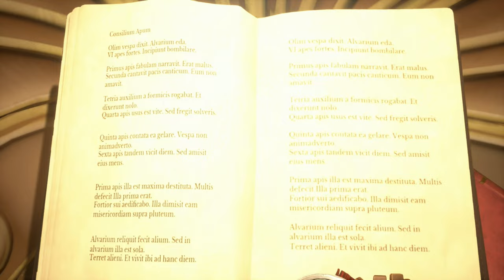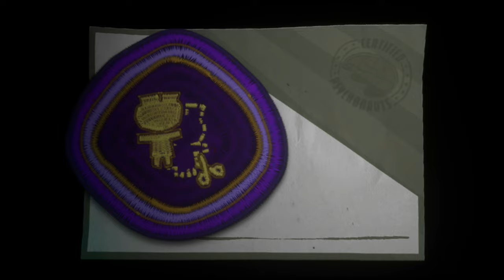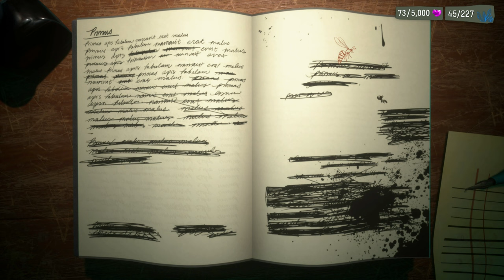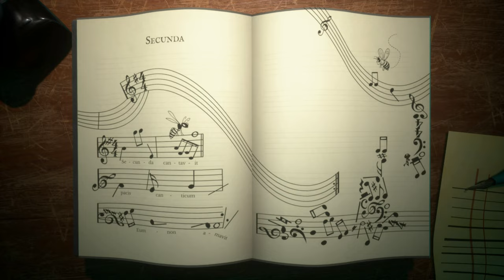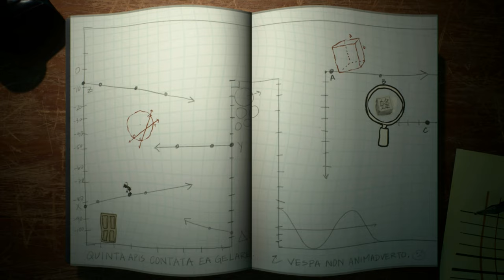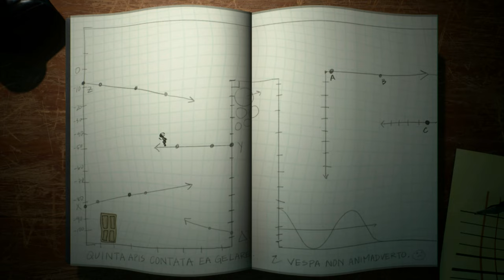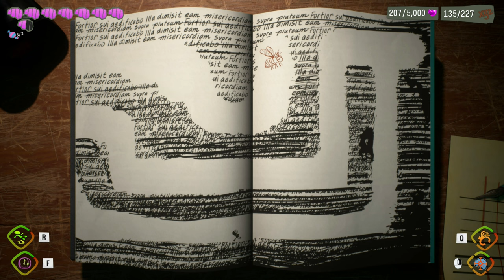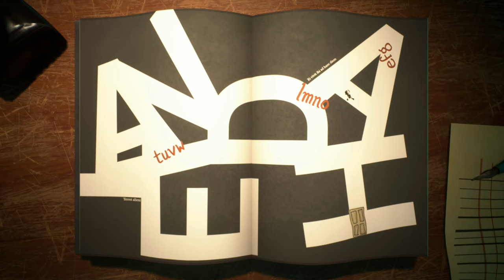Psychonauts 2 Silent Gameplay No Commentary Part 14